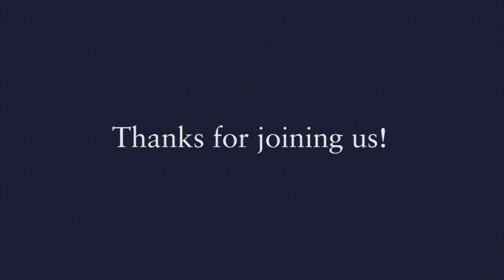International Students Webinar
Join Cortney and Camila as they discuss what it's like living at Emmanuel as an International student, and all the opportunities around the campus and throughout Boston.